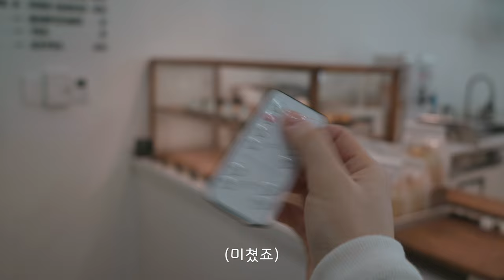CAFE VLOG 👩🏻‍🍳 The day I went to the hospital without closing my bakery cafe A PIECE OF JOY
Located.

Tue-Sun
9:00 am - 16:00 pm
Every Monday & Last Sunday of every month CLOSED.

Located.

Tue-Sun
9:00 am - 16:00 pm